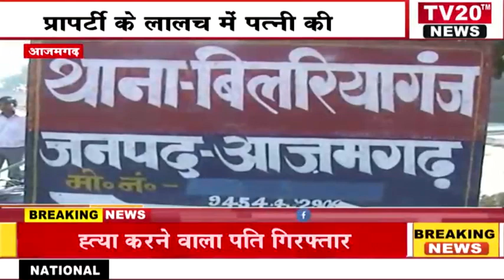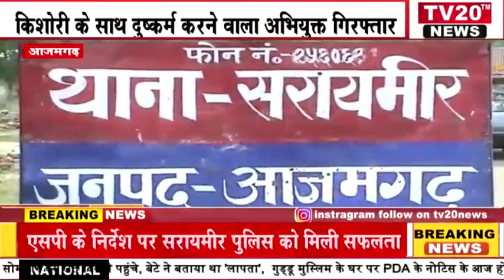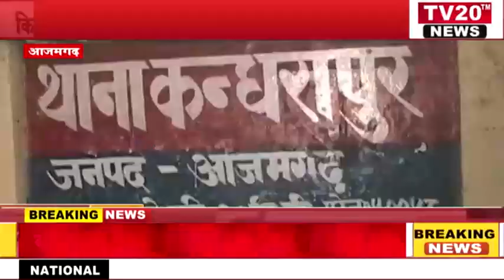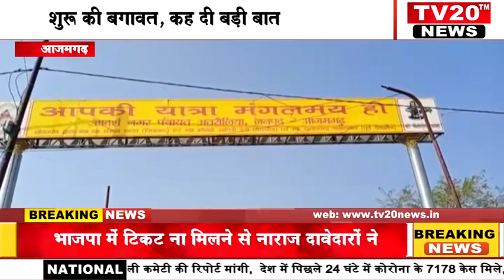TV20 NEWS पर 24/04/2023 की दिन भर की अपने शहर की तमाम खबरे देखें सरपट अंदाज में....